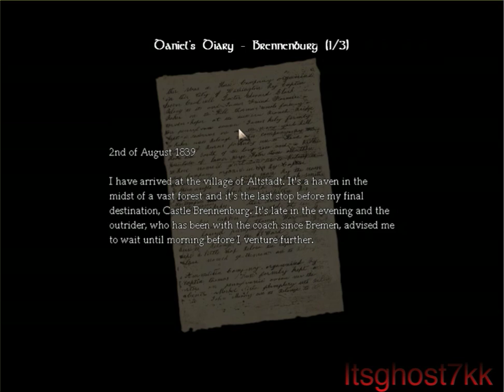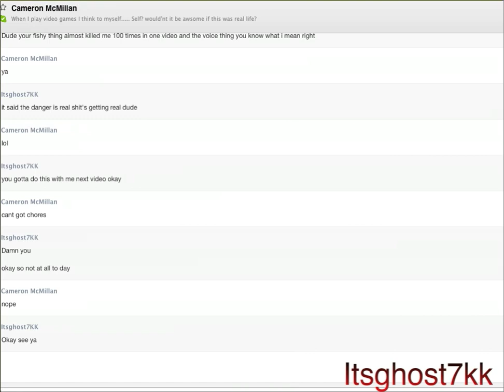Amnesia Ep 18